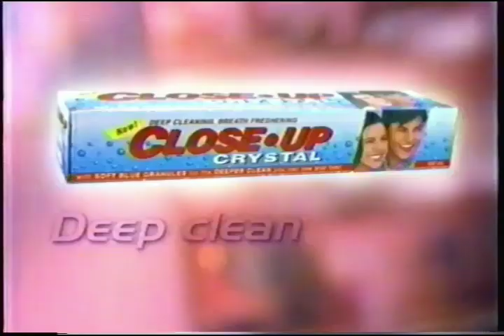Close-Up Crystal 30s - Philippines, 1998/1999